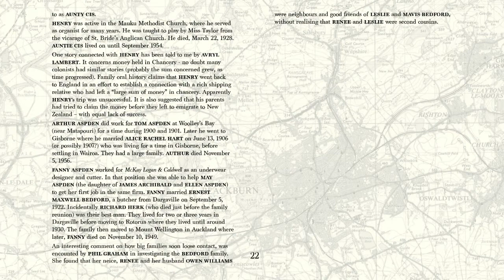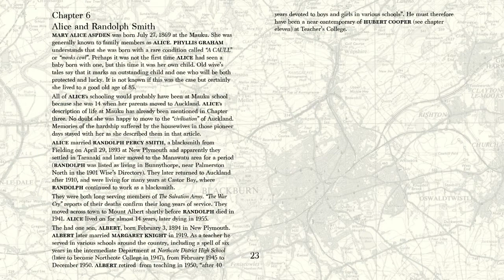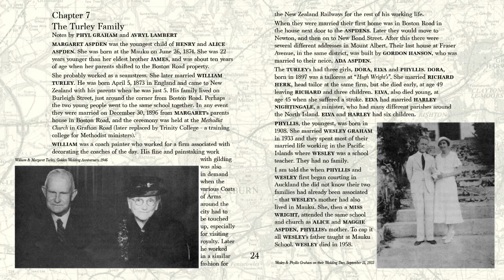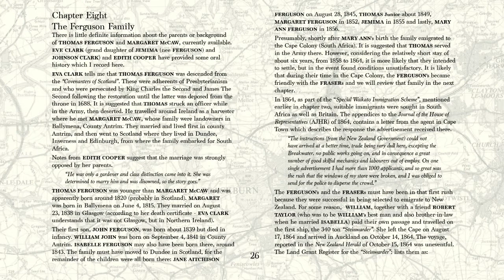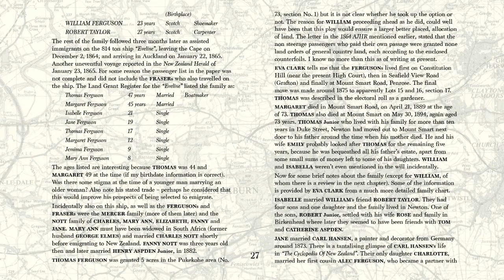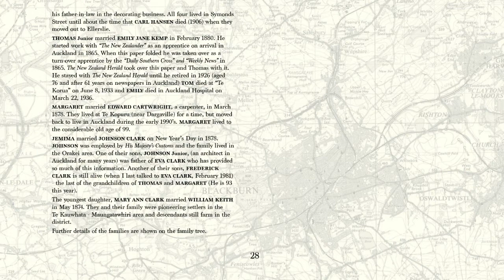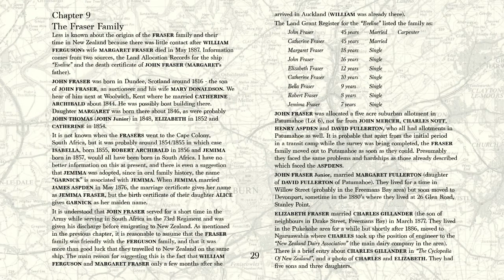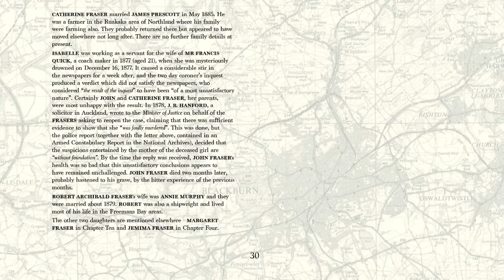aspden history part 3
History of the Aspden, Ferguson & Fraser families who arrived in Auckland, New Zealand in 1865.
Text by Rob Aspden, June 1981. Media by Peter Sinclair, 2020.